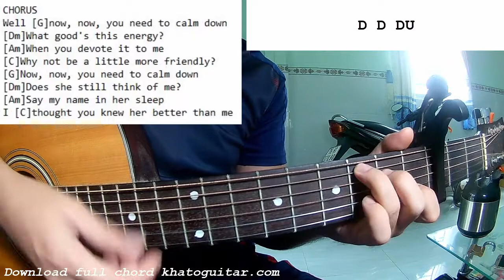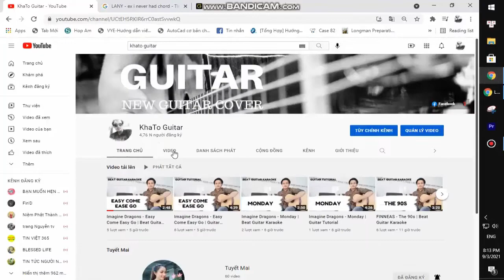Lovejoy - Oh Yeah You Gonna Cry | Guitar Tutorial